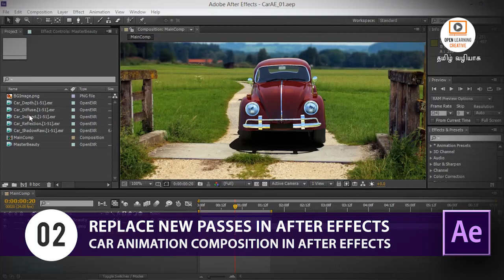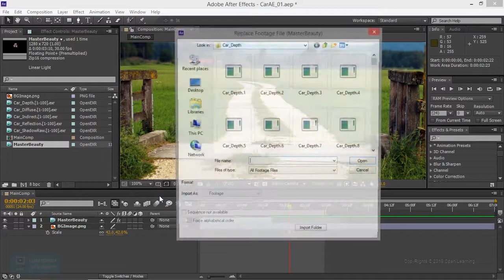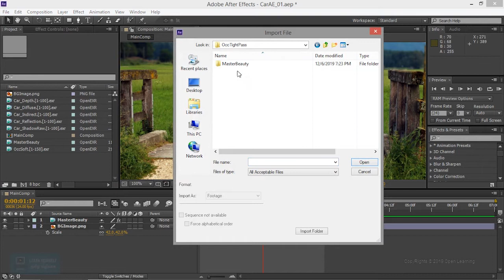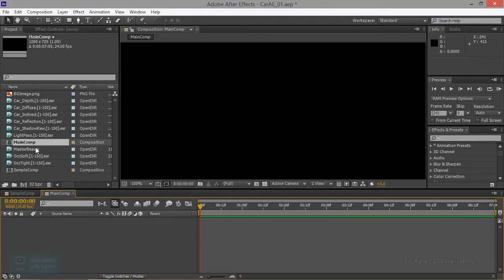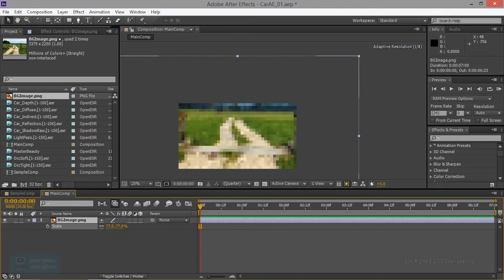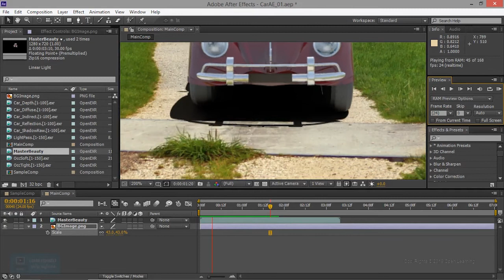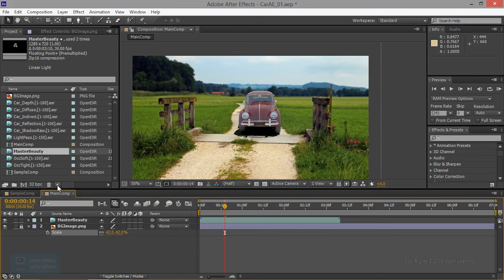Car Animation Composition in After Effects | Replace New Passes | Lesson 2/09 | Tamil Tutorial